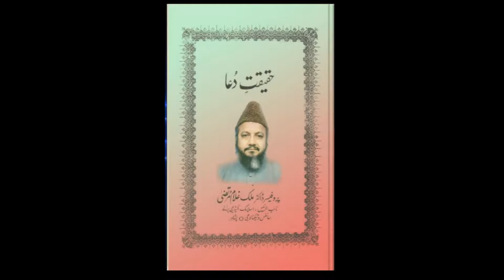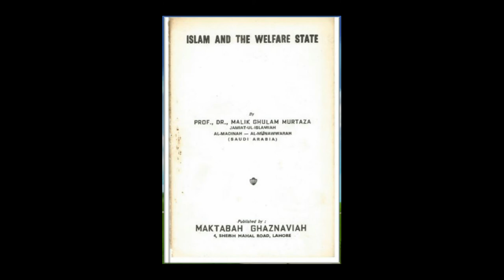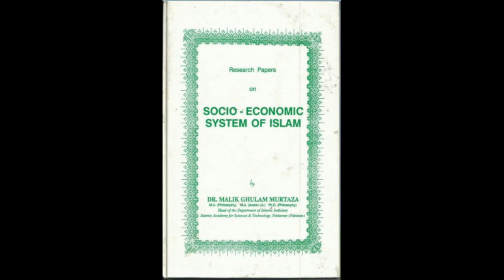Sirat-e-MustaQeem Part 14 by Legendary Dr Malik Ghulam Murtaza Shaheed (rehmatullahi alayh)